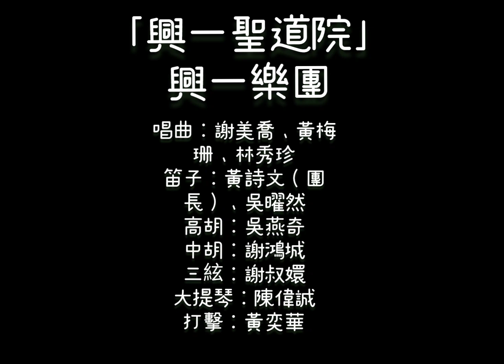2023年4月5日